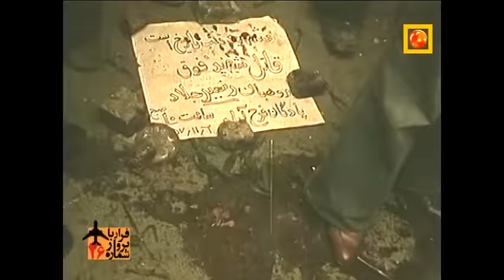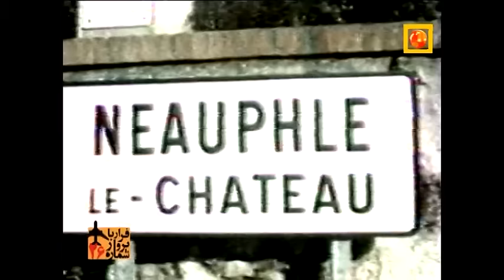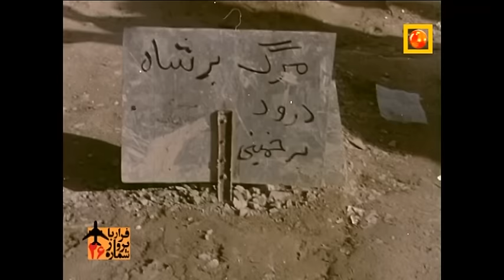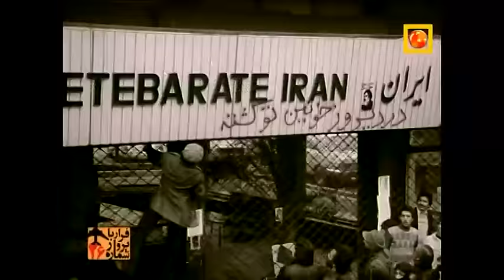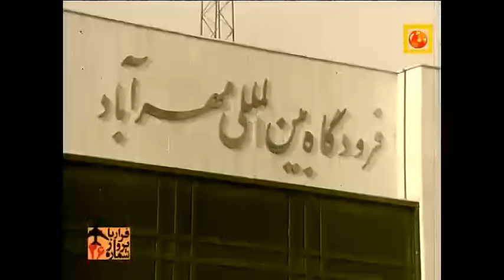مستند پرواز ۲۶ دی ۱۳۵۷ - خروج شاه از ایران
در این فیلم مجموعه‌ای از مستندهای تصویری گزیده شده تا وقایع منجر به خروج شاه از ایران در ۲۶ دی ۱۳۵۷ را به تصویر بکشد.